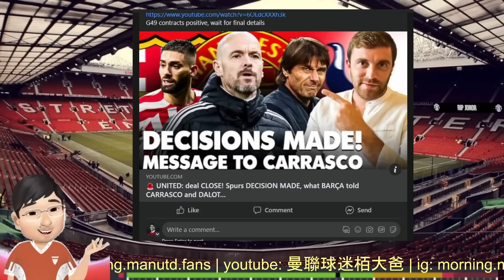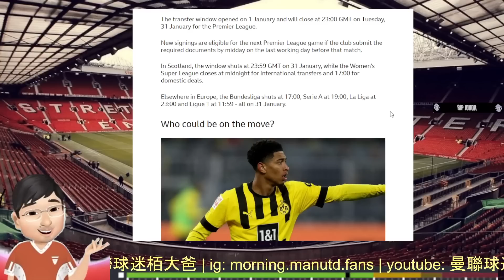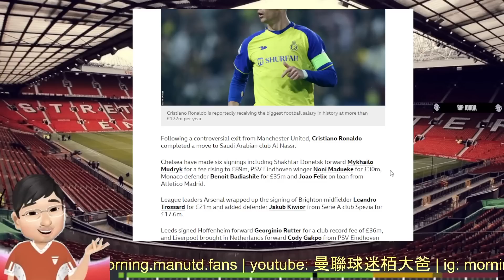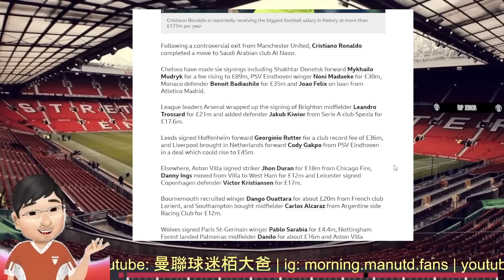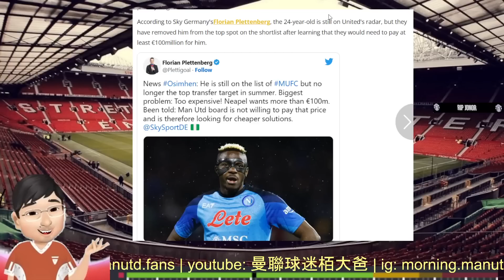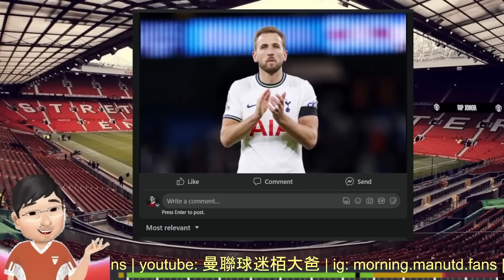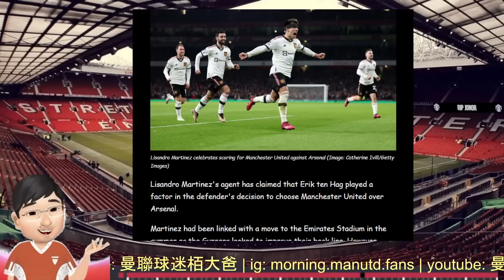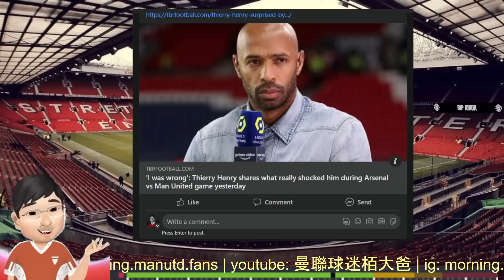[今個各窗有點靜] 曼聯 ”有創意”轉會搞邊科 | Harry Kane | Victor Osimhen | Mohammed Kudus | 亨利的評論究竟有冇骨 | Thierry Henry